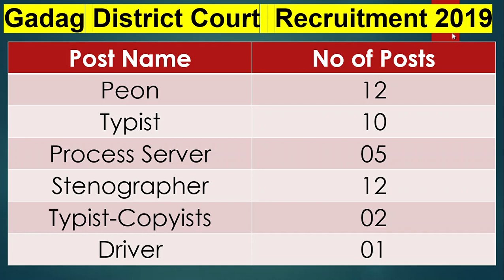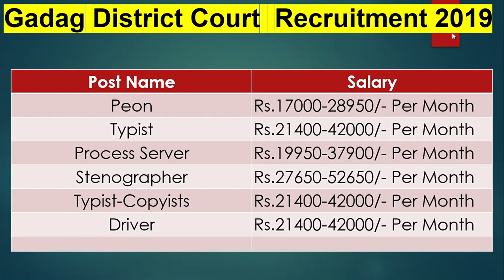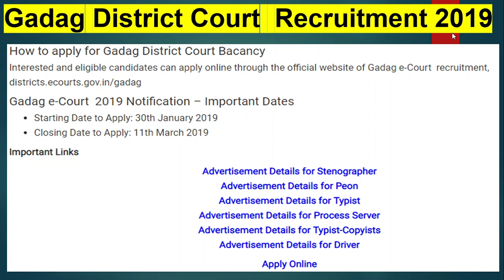Government Jobs-Gadag District Court Recruitment 2019 – Apply Online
Gadag e-Court  Recruitment 2019: Gadag District Court  (Gadag e-Court ) recruiting 42 candidates to fill their Peon, Typist, Process Server job posts in Karnataka.  Job Aspirants are requested to go through official website Gadag e-Court  job notification 2019 before apply. Gadag e-Court  recruitment board, applications are accepting in Online mode.  The official website of Gadag District Court  is districts.ecourts.gov.in/gadag.

Gadag e-Court  Recruitment 2019 Vacancy Details
Govt Organization Name: Gadag District Court (Gadag e-Court )
Peon 12
Typist 10
Process Server 05
Stenographer 12
Typist-Copyists 02
Driver 01
Post Name Salary
Peon Rs.17000-28950/- Per Month
Typist Rs.21400-42000/- Per Month
Process Server Rs.19950-37900/- Per Month
Stenographer Rs.27650-52650/- Per Month
Typist-Copyists Rs.21400-42000/- Per Month
Driver Rs.21400-42000/- Per Month
Gadag District Court Jobs – Eligibility Details
Education Qualification: 07th, SSLC
Salary: Rs.25000/- Per Month
Age Limit: As on the date of 11th March 2019

Minimum Age Limit: 18 Years
Maximum Age Limit: 40 Years
Application Fee: No application charges for Gadag e-Court  recruitment.
Selection Process: Candidates will be selected on the basis of Personal Interview

How to apply for Gadag District Court Bacancy
Interested and eligible candidates can apply online through the official website of Gadag e-Court  recruitment, districts.ecourts.gov.in/gadag

Gadag e-Court  2019 Notification – Important Dates
Starting Date to Apply: 30th January 2019
Closing Date to Apply: 11th March 2019
Important Links